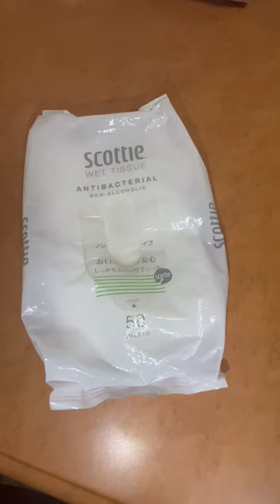コンサポ女子による「北海道コンサドーレ札幌VS川崎フロンターレ」試合前日の準備VLOG